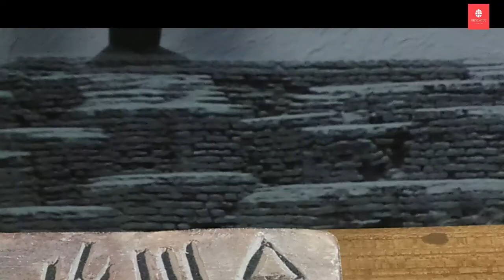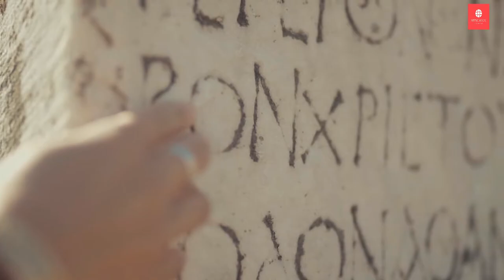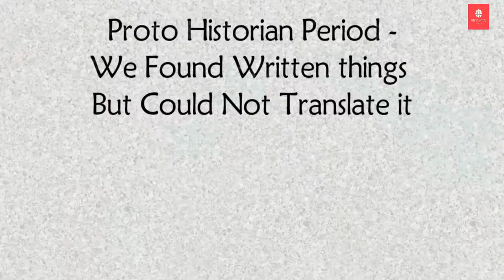ANCIENT HISTORY SERIES PART-1 I STONE AGE I PREHISTORIC PERIOD I PALEOLITHIC, MESOLITHIC, NEOLITHIC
This video is about the ancient history from where human life evolved Stone age, Prehistoric age, Protohistoric age, Historic age. Every thing is explained in animated form which will help in learning and understanding.
Stone Age .
The Stone Age was a broad prehistoric period during which stone was widely used to make tools with an edge, a point, or a percussion surface. The period lasted for roughly 3.4 million years, and ended between 4,000 BCE and 2,000 BCE,[citation needed] with the advent of metalworking. Though some simple metalworking of malleable metals, particularly the use of gold and copper for purposes of ornamentation, was known in the Stone Age, it is the melting and smelting of copper that marks the end of the Stone Age. In western Asia this occurred by about 3,000 BCE, when bronze became widespread. The term Bronze Age is used to describe the period that followed the Stone Age, as well as to describe cultures that had developed techniques and technologies for working copper alloys (bronze: originally copper and arsenic, later copper and tin) into tools, supplanting stone in many uses.

Stone Age artifacts that have been discovered include tools used by modern humans, by their predecessor species in the genus Homo, and possibly by the earlier partly contemporaneous genera Australopithecus and Paranthropus. Bone tools have been discovered that were used during this period as well but these are rarely preserved in the archaeological record. The Stone Age is further subdivided by the types of stone tools in use.
Prehistory, also known as pre-literary history, is the period of human history between the use of the first stone tools by hominins c. 3.3 million years ago and the invention of writing systems. The use of symbols, marks, and images appears very early among humans, but the earliest known writing systems appeared c. 5000 years ago and it took thousands of years for writing systems to be widely adopted. In some human cultures, writing systems were not used until the nineteenth century and, in a few, are not even used until the present. The end of prehistory therefore came at very different dates in different places, and the term is less often used in discussing societies where prehistory ended relatively recently.